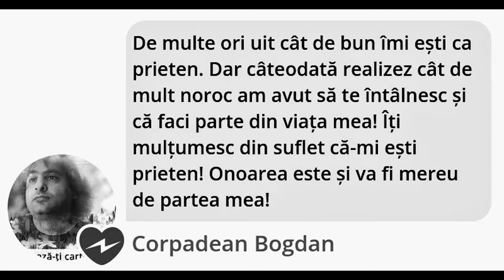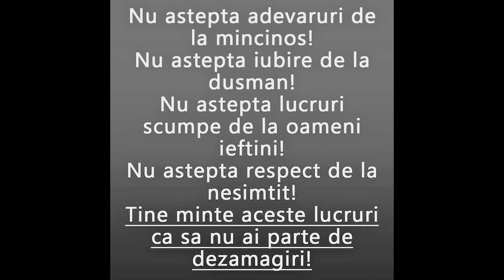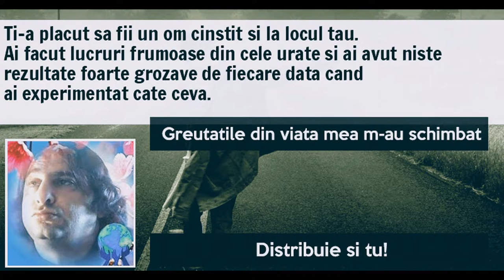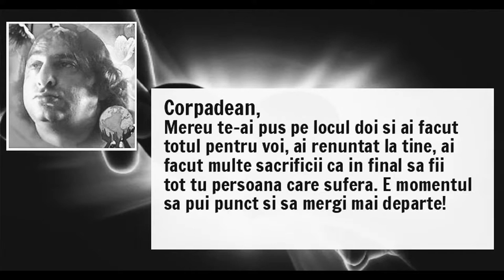BOGDAN IN VIDEOCLIP CU BORDEIANU MIHAI DIN PETRILA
ACEST  TIP MINTE     MULT
NU    MA-M  IMPACAT  CU ACEST TIP DIN POZE   CA NU AM  INCREDERE IN EL
CA MINTE
MA   CAUTAT DE 4 ORI   SA SE IMPACE CU MINE,DAR AM  REFUZAT
VROIA  A DOUA     OARA  SA MA MINTA
DAR  NU  M-AM   IMPACAT CU EL
E  TIPUL  MINCINOS DIN  FACEBOOK
AM AVUT O RELATIE CU MINCINOSUL DIN FACEBOOK